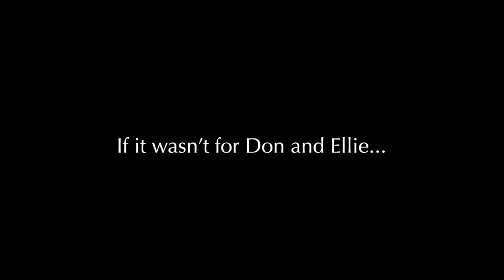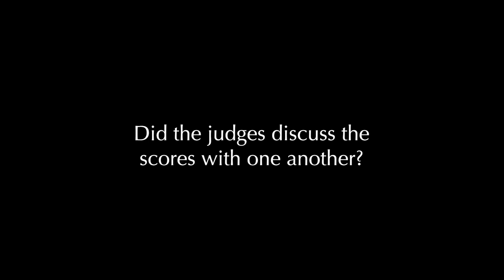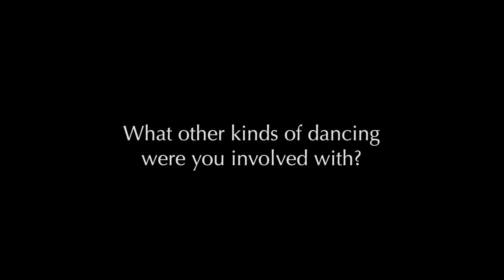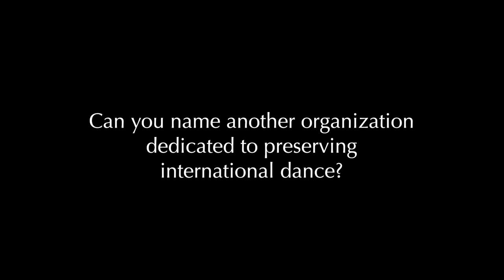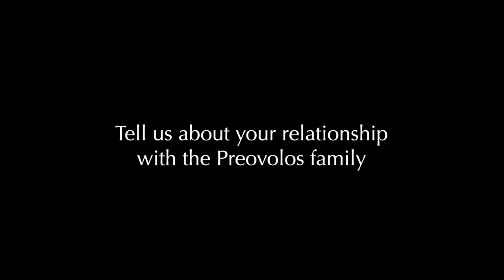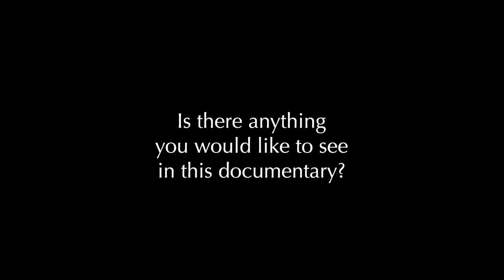Ellie Hiatt and Peter E. Preovolos, Kefi Documentary Interview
Ellie Hiatt was the first person interviewed for the documentary, "Kefi: The Story of FDF, the Greek Orthodox Folk Dance Festival. She reminisces with Peter Preovolos about the origins of FDF and how it has developed over the years. Ellie and her husband, Don were international folk dance teachers at St. Spyridon in San Diego. They joined Peter and his wife, Litsa Preovolos, and Metropolitan Anthony in establishing FDF and participated as judge coordinators for many years.

00:00 // Ellie Hiatt & Peter E. Preovolos Interviewed April 2014
02:18 // The new idea of competition
04:37 // If it wasn’t for Don and Ellie...
07:00 // When we started, there were just three rounds of dancing
08:10 // How did you learn to be the judge coordinator?
10:06 // How did you learn to be the judge coordinator?
14:24 // How did you find qualified judges?
15:15 // Did the judges discuss the scores with one another?
20:32 // The year of the flood
26:27 // What's your brightest memory of FDF?
32:15 // What other kinds of dancing were you involved with?
35:10 // Can you name another organization dedicated to preserving international dance?
37:35 // Tell us about your relationship with the Preovolos family
41:11 // Is there anything you would like to see in this documentary?
44:23 // How does FDF keep going?